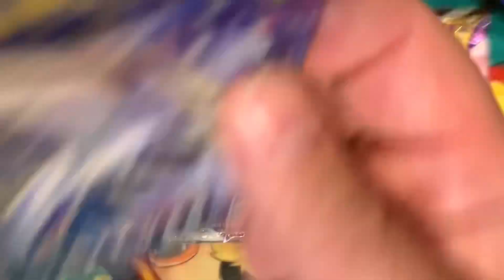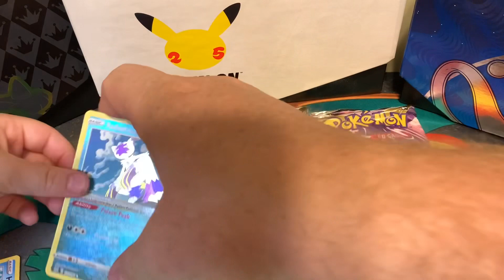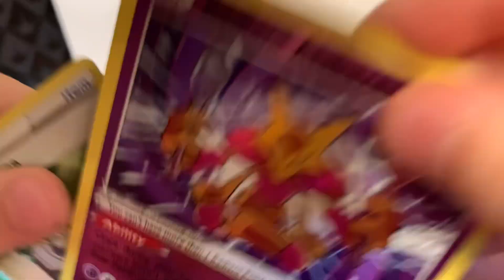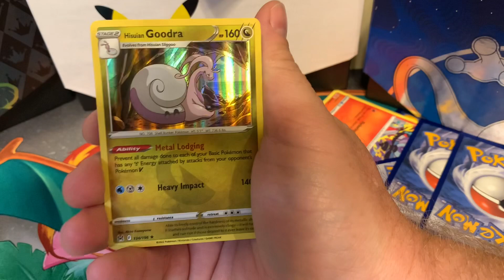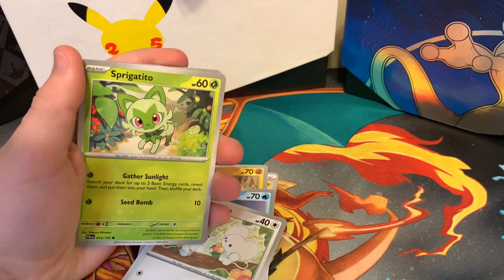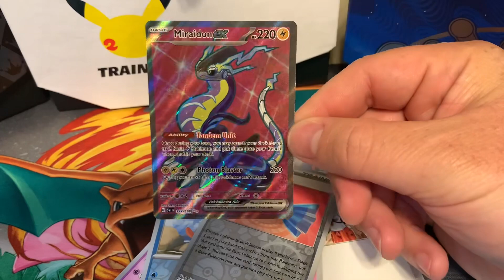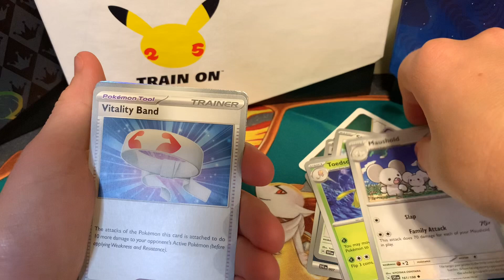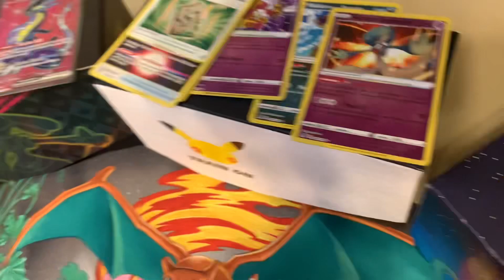Opening Pokemon Booster Packs For Fun!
We’re opening all kinds of Pokemon booster packs from many different sets. Including Lost Origin, Silver Tempest, Scarlet and Violet and Paldea Evolved!

Our last video: Pokemon Scarlet & Violet Vs Silver Tempest Vs Lost Origin - Pokemon Battle!

Visit fb groups: Pokemon Dreamland, Pokemon New Generation, Pokemon Scarlet and Violet: Paldea Region, and Pokemon Horizons!!!

Keep our family and kid friendly channel going for all to see by sharing this video with you friends!

Family friendly Pokemon
Pokemon Booster Box opening
Pokemon Scarlet and Violet cards
Pokemon Silver Tempest packs
Pokémon Lost Origin card packs
Pokémon Paldea Evolved TCG cards
Pokémon Silver Tempest opening
Pokemon TCG opening
Pokemon TCG packs
Pokemon trading card game
Pokemon trading card game opening
New Pokemon packs opened
Rare Pokemon cards
Pokémon ex
Pokemon Art rare card
Holographic Pokemon card
Pokemon special illustration rare
Pokemon ex card
Pokemon Trainer Gallery
Pokemon V card
Pokemon Illustration Rare
Pokemon Lost Origin booster pack opening
Pokemon booster pack opening
Pokemon booster box
Brand new Pokemon cards
Pokemon unboxing
Ultra rare Pokemon cards
Poketuber
Pocket monsters opening
Super rare Pokemon cards
Pokémon
Pokémon Scarlet and Violet
Pokémon TCG
Pokémon cards
Pokemon Holo
Pokemon Holographic
Pokemon TCG cards
Pokemon Trading Card Game cards
Pokemon elite trainer box
Pokemon ex
Pokemon Art Rare
Gold Pokemon card
Secret rare Pokemon card
Alternate art Pokemon card